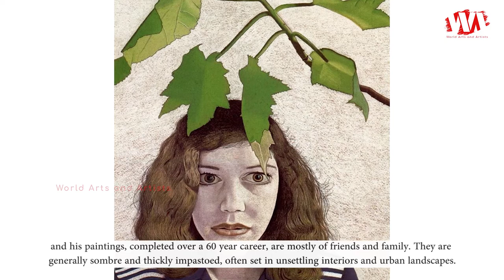Artist Lucian Michael Freud (1922 - 2011) | Portrait Paintings | WAA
Lucian Michael Freud was born on 8 December 1922, died 20 July 2011, he was a British painter and draughtsman, specialising in figurative art, and is known as one of the foremost 20th-century portraitists. He was born in Berlin, the son of Jewish architect Ernst L. Freud and the grandson of Sigmund Freud. Freud got his first name "Lucian" from his mother in memory of the ancient writer Lucian of Samosata. His family moved to England in 1933 to escape the rise of Nazism. From 1942 to 1943 he attended Goldsmiths College, London. He served at sea with the British Merchant Navy during the Second World War.

His early career as a painter was influenced by surrealism, but by the early 1950s his often stark and alienated paintings tended towards realism. Freud was an intensely private and guarded man, and his paintings, completed over a 60 year career, are mostly of friends and family. They are generally sombre and thickly impastoed, often set in unsettling interiors and urban landscapes. The works are noted for their psychological penetration and often discomforting examination of the relationship between artist and model. Freud worked from life studies, and was known for asking for extended and punishing sittings from his models.